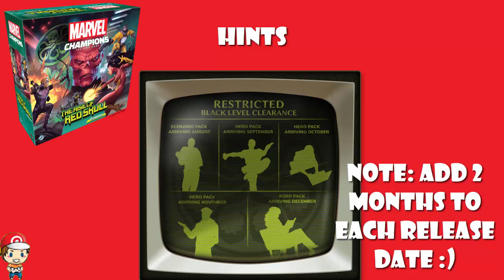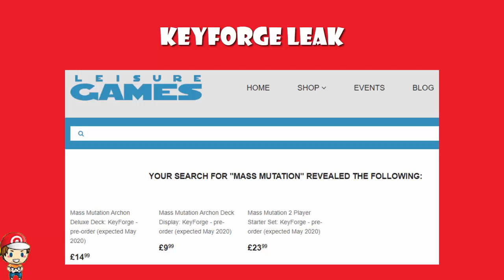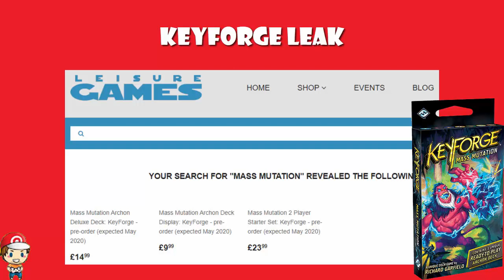Upcoming Marvel Champions Hero Packs Confirmed!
Thanks to an internet listing and a tweet from the Spanish FFG twitter account, we know what the next 4 hero packs are gonna be. Yay! Come see!